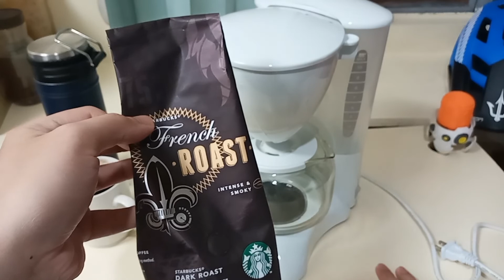Kyowa Coffee Maker KW-1205 (1.2L est. 10 Cups) Review